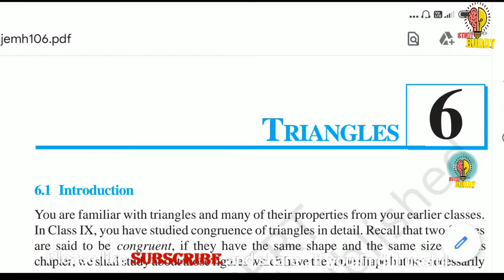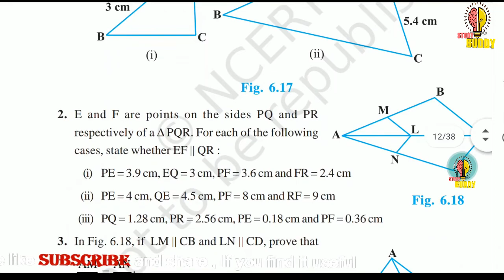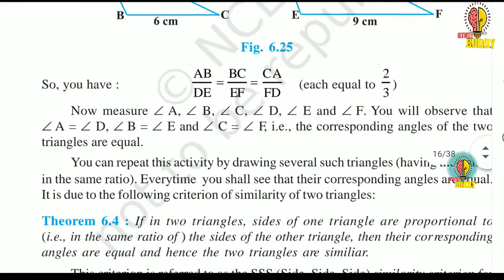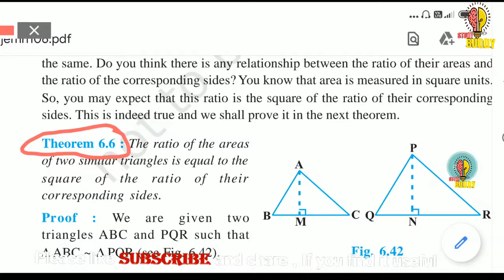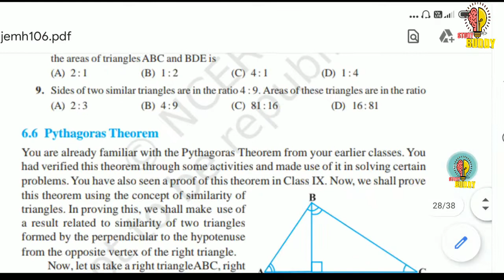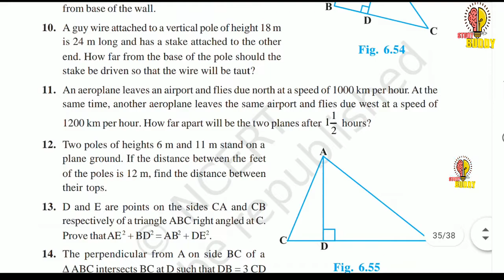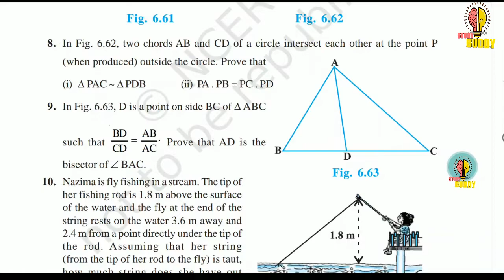Class 10 Maths Most Important Questions, 2020 (Chapter 6 Triangles) इसे नहीं देखा तो क्या देखा?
ये मिनिमम questions. आपको करके ही जाने है।इसमें से 80% चांस है कि आएगा बाकी 20% के लिए आप ज्यादा से ज्यादा questions  की practice  कीजिये ।

CBSE Sample Paper, CBSE Sample Paper class 10, ncert, maths solutions , Mathematics